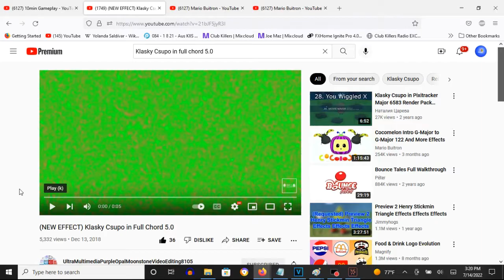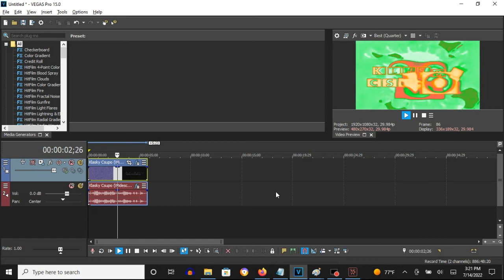How To Make Full Chord 5.0 On Vegas Pro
How To Make Full Chord 5.0:

(VideoFX)

1st: Gradient Map - Full Chord 5.0

0; R: 255, G:  255, B: 255, A: 255
1; R:   4, G:  246, B:  38, A: 255
2; R: 254, G:   91, B:  87, A: 255
3; R: 255, G:  157, B:   3, A: 255
4; R: 255, G:  255, B: 255, A: 255

(AudioFX)

1st: Orange Vocoder - FULL CHORD 5.0

Keyboard Key Set:

2nd White Key
5th White Key
8th White Key
10th White Key

Effect by UltraMultimediaPurpleOpalMoonstoneVideoEditing8105